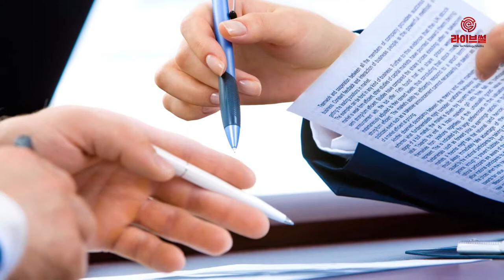[라이브썰] 한컴시큐어, ‘시간제 노동자 권익 보호’ 블록체인으로 구현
정보보안 전문기업 한컴시큐어는 한국인터넷진흥원(KISA)과 과학기술정보통신부에서 주관하는 ‘2019년도 블록체인 공공선도 시범사업’에서 ’서울시 시간제 노동자 권익보호’ 부문의 사업자로 선정됐다고 10일 밝혔습니다.

한컴시큐어는 ㈜씨씨미디어서비스, ㈜메이어스와 함께 컨소시엄을 구성하고 오는 12월까지 9개월간 공동으로 사업에 착수할 계획입니다.

이번 프로젝트는 블록체인 기술을 적용해 간편한 근로계약 체결 및 근무내역 관리로 근로 계약의 신뢰성 확보와 노동자 권익을 보호하자는 취지입니다.

통계청에 따르면 지난해 기준 시간제 노동자 취업자 수는 271만 명에 달하고 있습니다. 그러나 근로계약서는 절반에 그친 57.1%만 작성하면서 문제 해결에 나서야 한다는 지적이 이어져왔습니다.

한컴시큐어가 개발에 나서는 블록체인 플랫폼은 스마트컨트랙트를 기반으로 시간제 노동자와 고용주 간의 근로계약서 작성부터 근무내역 관리에 활용됩니다. 노동자는 근로계약 및 근무경력의 체계적인 관리가 가능합니다. 고용주는 간편한 계약 체결과 근태, 급여 계산의 자동화로 효율적인 관리를 도모할 수 있습니다.

한컴시큐어 관계자는 ”블록체인 기술이 실생활에 적용되는 대표 사례로 인정받을 수 있게 서비스 개발에 만전을 기하겠다“며 ”향후 블록체인 기반의 다양한 공공 서비스를 발굴하고 대중화에 일조할 수 있도록 역량을 발휘해 나갈 것“이라고 말했습니다.